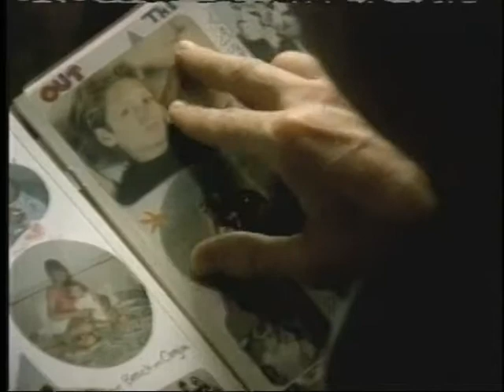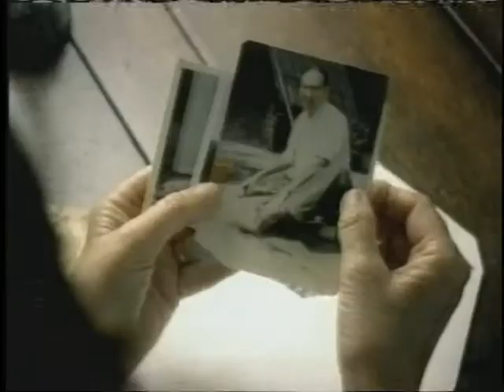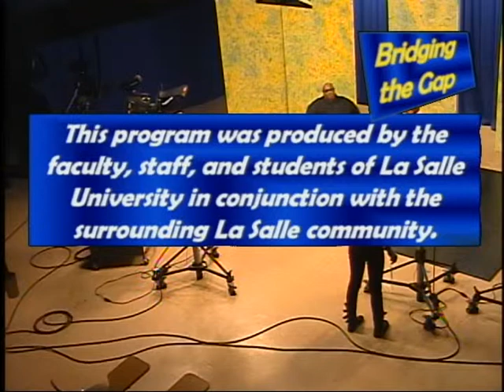Bridging The Gap #0402 Ronald McDonald House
Host Todd Johnson talks to communications director Jen Shipman, and volunteer Chelsea Parry from the Philadelphia Ronald McDonald House.  Recorded 10-8-13.